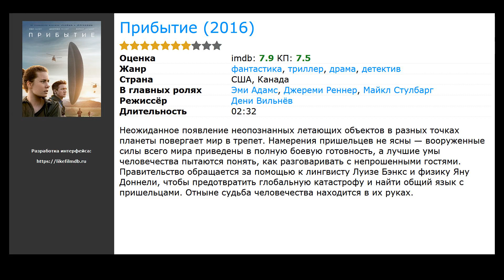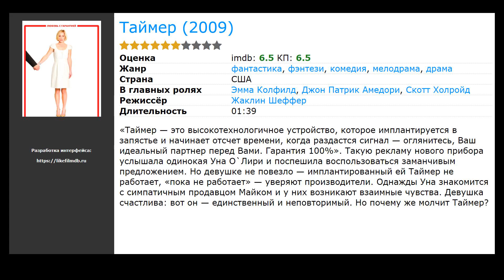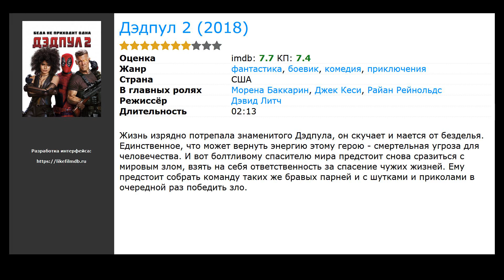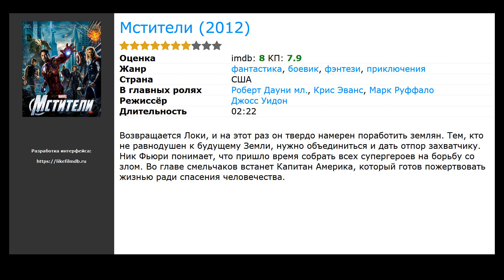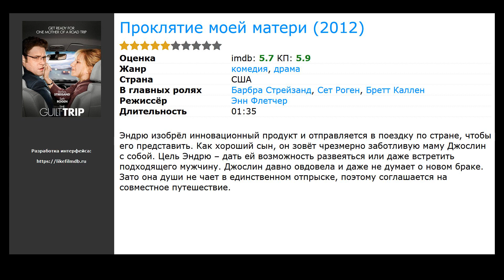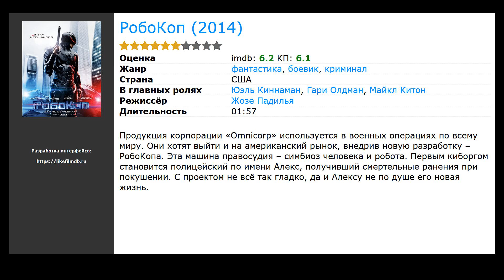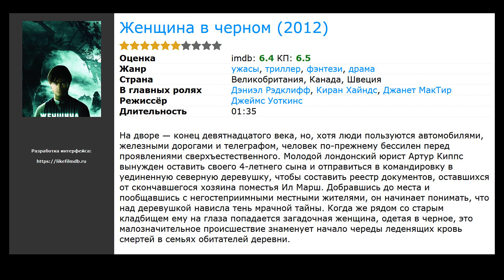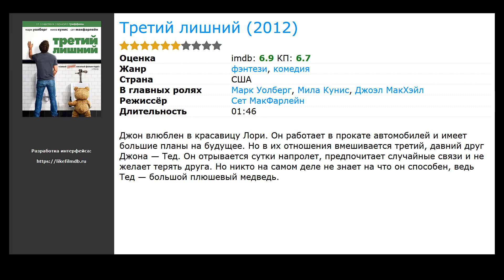30 лучших фильмов, похожих на Бойфренд из будущего (2013)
Список фильмов, которые по мнению зрителей похожи на Бойфренд из будущего (2013):

00:00 Вступление
00:10 Прибытие (2016) / жанр: фантастика, триллер, драма / в главных ролях: Эми Адамс, Джереми Реннер, Майкл Стулбарг
00:32 Виноваты звезды (2014) / жанр: драма, мелодрама / в главных ролях: Шейлин Вудли, Энсел Элгорт, Лора Дерн
01:02 Амели (2001) / жанр: мелодрама, комедия / в главных ролях: Одри Тоту, Матьё Кассовиц, Рюфюс
01:37 Руби Спаркс (2012) / жанр: фэнтези, драма, мелодрама / в главных ролях: Пол Дано, Зои Казан, Антонио Бандерас
02:14 Таймер (2009) / жанр: фантастика, фэнтези, драма / в главных ролях: Эмма Колфилд, Джон Патрик Амедори, Скотт Холройд
02:27 Клик: С пультом по жизни (2006) / жанр: фэнтези, драма, мелодрама / в главных ролях: Адам Сэндлер, Кейт Бекинсейл, Кристофер Уокен
02:53 Континуум (2014) / жанр: фантастика, триллер / в главных ролях: Джонни Уэстон, София Блэк-Д’Элиа, Сэм Лернер
03:31 Дэдпул 2 (2018) / жанр: фантастика, боевик, комедия / в главных ролях: Морена Баккарин, Джек Кеси, Райан Рейнольдс
04:01 Век Адалин (2015) / жанр: драма, мелодрама, фэнтези / в главных ролях: Блейк Лайвли, Михил Хаушман, Кэти Бейкер
04:28 Вода и огонь (2013) / жанр: драма, мелодрама / в главных ролях: Ясемин Аллен, Каан Чакыр, Пелин Акил
04:41 Джанго освобожденный (2012) / жанр: драма, вестерн, приключения / в главных ролях: Джейми Фокс, Кристоф Вальц, Леонардо ДиКаприо
05:15 Замкнутая цепь (2013) / жанр: триллер, драма, криминал / в главных ролях: Эрик Бана, Ребекка Холл, Киран Хайндс
05:28 Мстители (2012) / жанр: фантастика, фэнтези, боевик / в главных ролях: Роберт Дауни мл., Крис Эванс, Марк Руффало
05:59 Мой парень – псих (2012) / жанр: драма, мелодрама, комедия / в главных ролях: Брэдли Купер, Дженнифер Лоуренс, Роберт Де Ниро
06:20 Жила-была любовь (ТВ) (2012) / жанр: мелодрама / в главных ролях: Эмилия Спивак, Алексей Зубков, Вера Кавалерова
06:33 Отмена (2019) / жанр: фэнтези, драма / в главных ролях: Роза Салазар, Анжелика Кебрал, Констанс Мари
06:58 Проклятие моей матери (2012) / жанр: комедия, драма / в главных ролях: Барбра Стрейзанд, Сет Роген, Бретт Каллен
07:27 Помощники (2012) / жанр: ужасы, триллер / в главных ролях: Дастин Хэрниш, Кристен Куинтрелл, Блэк Томас
07:40 Лето. Одноклассники. Любовь (2012) / жанр: драма, мелодрама, комедия / в главных ролях: Майли Сайрус, Деми Мур, Дуглас Бут
08:18 Зов Шанхая (2012) / жанр: драма, мелодрама, комедия / в главных ролях: Дэниэл Хенни, Гэн Лэ, Жу Жу
08:31 РобоКоп (2014) / жанр: фантастика, боевик, криминал / в главных ролях: Юэль Киннаман, Гари Олдман, Майкл Китон
09:03 Женщина в черном (2012) / жанр: ужасы, триллер, драма / в главных ролях: Дэниэл Рэдклифф, Киран Хайндс, Джанет МакТир
09:54 Привет, мне пора (2012) / жанр: драма, мелодрама, комедия / в главных ролях: Мелани Лински, Блайт Даннер, Джон Рубинстайн
10:07 Песня для Марион (2012) / жанр: драма, мелодрама, комедия / в главных ролях: Теренс Стэмп, Ванесса Редгрейв, Джемма Артертон
10:20 Коктейль (2012) / жанр: драма, мелодрама, комедия / в главных ролях: Дипика Падукон, Тина Десай, Саиф Али Кхан
10:33 Кто получит бриллиант? (2012) / жанр: мелодрама / в главных ролях: Крэйг Робертс, Имоджен Путс, Тимоти Сполл
10:46 Двойная жизнь Камиллы (2012) / жанр: драма, комедия / в главных ролях: Самир Гесми, Жюдит Шемла, Индия Хэйр
10:59 Сейчас или никогда (2012) / жанр: драма / в главных ролях: Алан Камминг, Гаррет Диллахант, Исаак Лейва
11:12 Эффект колибри (2012) / жанр: триллер, драма, криминал / в главных ролях: Джейсон Стэйтем, Агата Бузек, Бенедикт Вонг
11:26 Третий лишний (2012) / жанр: фэнтези, комедия / в главных ролях: Марк Уолберг, Мила Кунис, Джоэл МакХэйл